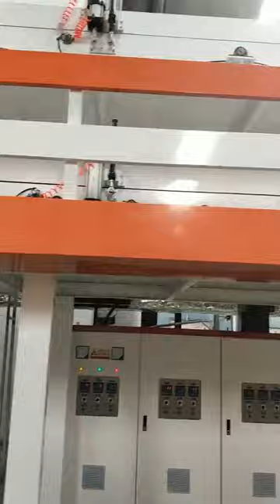Solventless Glue Adhesive Film Metal Coil Laminating Line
This is world's first solventless glue adhesive film metal coil aminating line.
Solventless glue for industry is too good to be true but it is true.
This solventless glue adhesive film metal coil laminating line is probably the greatest invention of this 20th century in the can making industry.
This line is of high-tech and can be the best solution for can makers to go into green manufacturing their tin cans.
This line can laminate ETP coils + TFS coils +  Stainless steel coils + Galvanized steel coils.
Can have ETP coils laminated and with blank reserved lines for welding, fit for making 3-piece fruit juice cans.
This line can laminate: Color graphic PET film + PVC film + Laser film + Metallic film.
This line has the equal output of a 4-color metal printing press.
No White Coating + No Inner Varnishing are needed for making 3-piece cans with welding i.e. Round paint cans + round paint pails + round lubricant cans. Energy saving is around 25%.
Price range: US$450K - US$600K depending on speed of 80 metres of coil per minute or 120 metres of coil per minute.
Maximum speed per minute is 120 metres with 2 Uncoiling Machines and fast speed Coil Welding Machine.
Estimated investment return is within 2 years and we offer Long Payment Terms under 24 months equal payments subject to approval by ECIC Hong Kong.
This video shows a laminating line being commissioned at a factory in Guangdong Province in August 2022.